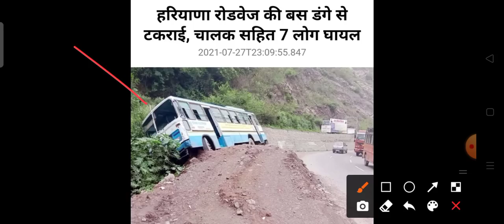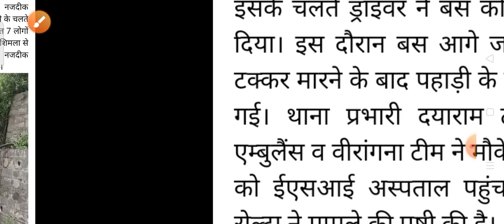हिमाचल प्रदेश में हुआ बड़ा सड़क हादसा HP Breaking News